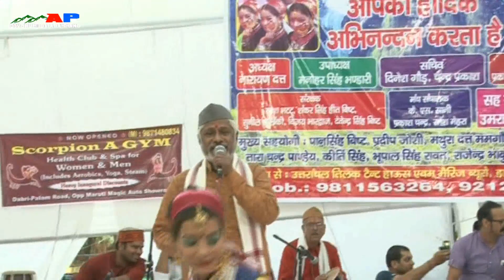Kumaoni Song I Dhana Dhana Dhanuli I Heera Singh Rana Ji । Uttarakhand Program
उत्तराखंडी सांस्कृतिक कार्यक्रम में श्री हीरा सिंह राणा जी द्वारा सुन्दर प्रस्तुति
स्थान : नई दिल्ली

Channel: Apnu Pahad Devbhumi Uttarakhand
Music | Culture | Entertainment
(Uttarakhandi Culture, Pahadi Culture)